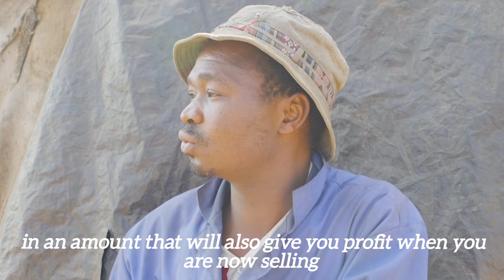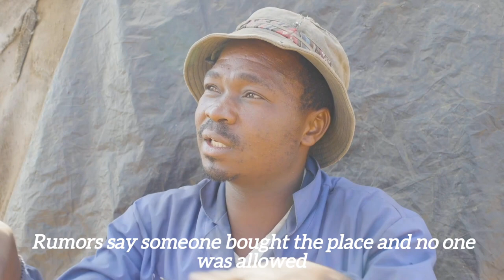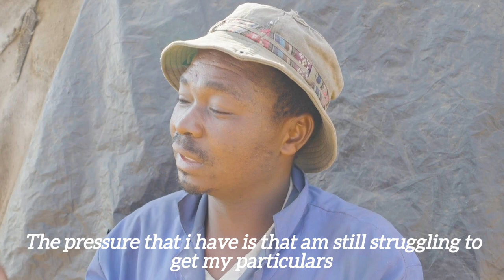Poverty Drives Innovation in Bulawayo's Ngozi Mine Landfill 🚮: Join us on the Tour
On the Northern fringes of the city of Bulawayo in Zimbabwe exists an economy that is supported by the city dumpsite. In the vicinity of this dumpsite, a thriving community has sprouted and continues to expand. Its main source of living is the refuse collected for dumping from various points by the City council of Bulawayo. Although many people regard the dumpsite, popularly known in the city as 'Ngozi Mine', a filthy and unhealthy area where fleas feed and reproduce, a place that breeds diseases; the community that is directly supported by this dumpsite tell a different story. To this community resident within this 'industrial site', Ngozi Mine is their source of livelihood and a place of 'opportunity'.

As an illustration to the 'potential' side of this dumpsite, families have moved in to reside around this dumpsite; homes have been built and courtships, and new marriages have also occurred. This community also has leadership structures, hence the chief and Headman are responsible for organising the community. Early in the morning, men and women can be seen going to work, some carrying big bags for packaging whatever they could scavenge for resale and recycling. This (documentary) looks at the social life of the 'Ngozi Mine' community in order to understand how the community is organised and what role the dumpsite plays in the everyday struggle for survival in the city. Cite: Making a living out of a dumpsite in Bulawayo, Zimbabwe; The Ngozi Mine community

Update on Nomsa’s house in Pumula south Bulawayo. Zimbabwe Bulawayo Pumula South rendering

Egodini Mall, Bulawayo, Zimbabwe. Egodini Mall project is located in Bulawayo, Zimbabwe’s second largest city at the site where the former Basch Street Terminus was located. It has been under construction since 2012 ad it is hoped phase 1 will be completed in August 2022

On The Pulse with Lesley Moyo - Water Kiosk in Pumula South
The Bulawayo City Council (BCC) is constructing water kiosks in areas worst affected by water shortages. We visit Pumula South where residents are now accessing water from the water kiosks.